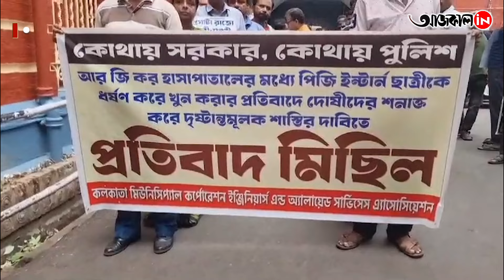KOLKATA MUNICIPALITY : আরজি করের প্রতিবাদী চিকিৎসকদের পাশে এবার কলকাতা পুরসভাও,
আরজি করের প্রতিবাদী চিকিৎসকদের পাশে এবার কলকাতা পুরসভাও, বিচার চেয়ে পথে ইঞ্জিনিয়াররা.